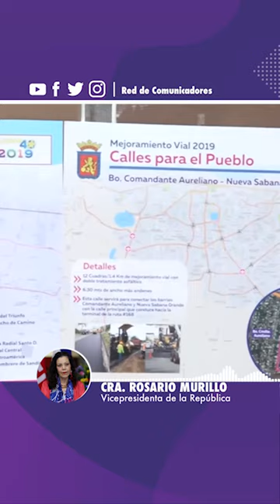🔊 Comunicación Compañera Rosario Murillo, Miércoles 22 de Enero de 2020 ✌️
🔊 Comunicación Compañera Rosario Murillo, Miércoles 22 de Enero de 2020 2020CantosDeVidayEsperanza ✌️